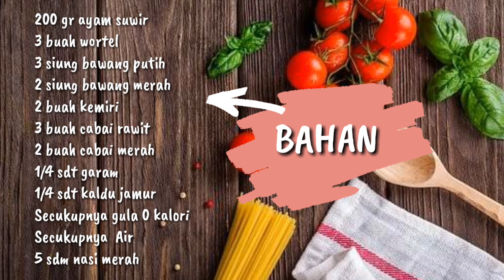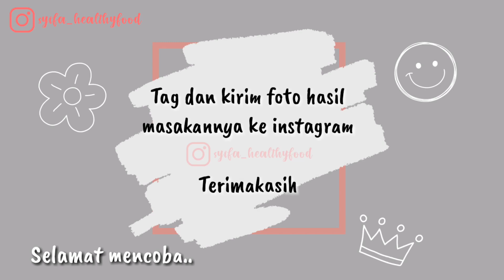Ayam Suwir Wortel | Menu makan untuk diet | Enak bgt Pedess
Ayam Suwir Wortel + nasi merah
BAHAN :
200 gr ayam suwir
3 buah wortel
2 siung bamer
3 siung baput
2 buah kemiri
3 buah cabai rawit
2 buah cabai merah
1/4 sdt kaldu jamur
1/4 sdt garam
1/4 sdt gula 0 kalori
Air secukupnya
5 sdm nasi merah